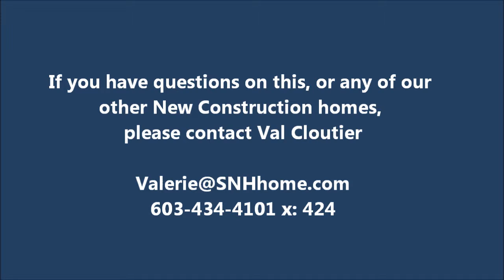The Acton Colonial - A Quick Walkthrough Tour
If you are looking for something a little different, the Acton Colonial might be just right for you! With the feel of a much larger home, this lovely home is designed to maximize usable space. Take a 60-second walk through today!